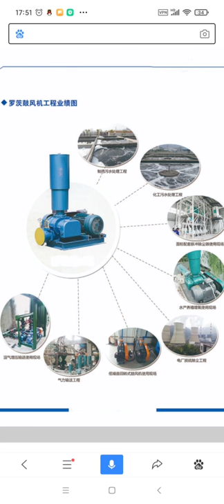roots blower,Fans for coal chemical gas generators-gas transmission fans,sealed zero-leakagefans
roots blower
Soplador de raíces